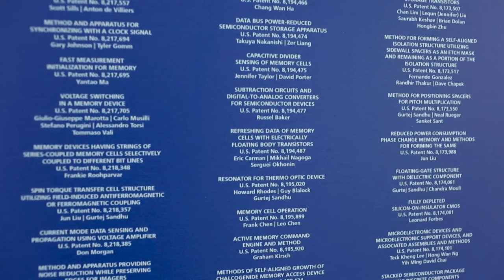LPCAMM2: Lenovo and Micron collaborate on innovative memory solution | Micron Technology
Lenovo’s VP of commercial PC, Luis Hernandez speaks about the future of laptop memory, LPCAMM2 and the driving force for innovation and collaboration. Watch the video to learn why Luis dubs Micron LPCAMM2 as the “perfect memory”.